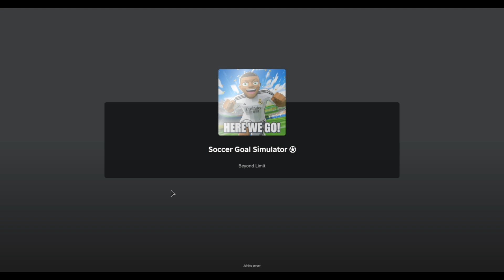⚠️New⚠️ ALL WORKING UPDATE CODES For Soccer Goal Simulator- Roblox Soccer Goal Simulator Codes 2024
In this video i will show you all working Soccer Goal Simulatorcodes in roblox 2024. Redeem codes for Soccer Goal Simulatorfor rewards.
These all Soccer Goal Simulatornew codes are available for few days. Go and redeem codes before expiry. When new codes will come, I will update with a new video. Every week I upload codes for Soccer Goal Simulatorso you stay updated.
Your Querries:
1) Soccer Goal Simulator codes
2) Soccer Goal Simulator codes 2024
3) Soccer Goal Simulator codes August 2024
4) codes for Soccer Goal Simulator2024
5) roblox Soccer Goal Simulatorcodes 2024
6) codes for Soccer Goal Simulator
7) roblox Soccer Goal Simulatorcodes
8) Soccer Goal Simulatorcodes for boosts
9) roblox Soccer Goal Simulatorcodes August 2024
10) Soccer Goal Simulator roblox codes